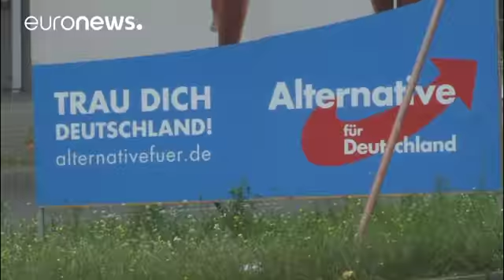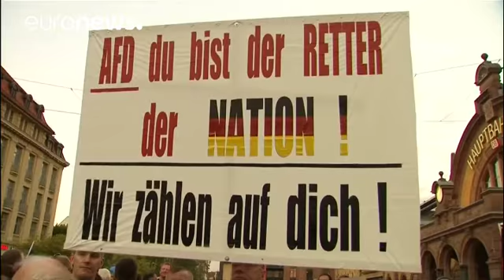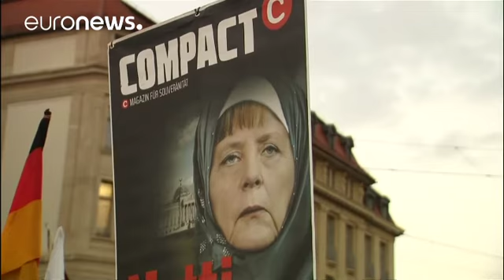The AfD: the rise to power of Germany's far-right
One party is getting all the attention in Germany's parliamentary elections: the AfD, Alternative for Germany.

Founded in 2013 as a eurosceptic party to the right of Angela Merkel's Christian Democrats (CDU), the AfD won regional and European parliamentary seats before lurching even further to the right.

*Not afraid of criticism*

Despite the acceptable face presented by leader Alice Weidel, the party is no stranger to criticism. Its other leader, Alexander Gauland, once expressed pride in wha…